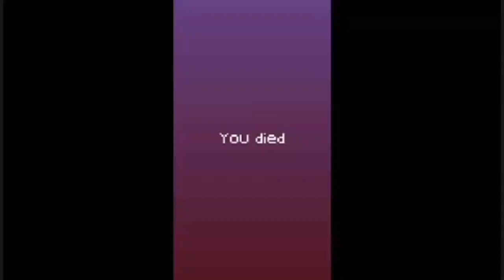Playing Dragon city 🐲